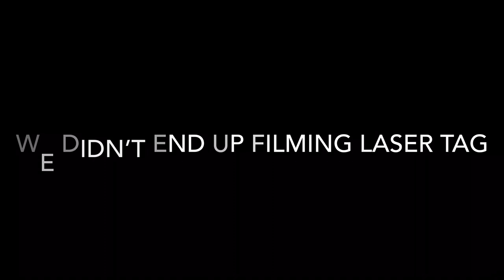A DAY AT XCAPE THE CAPE WITH THE YALLINGUP GROMMETS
We show you what you can do at Xcape The Cape in a day.